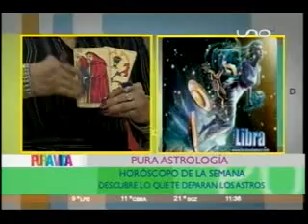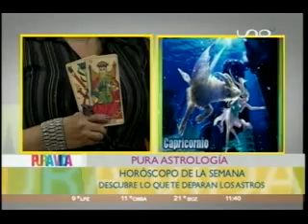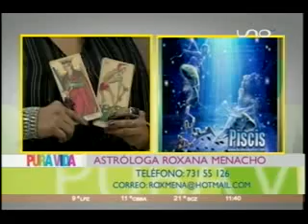Libra, Escorpio, Sagitario, Capricornio, Acuario, Piscis